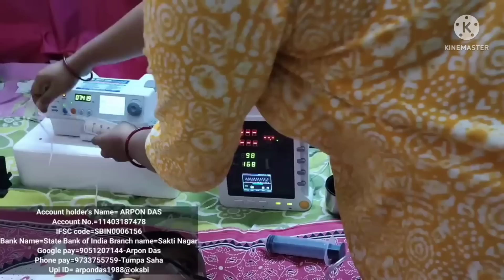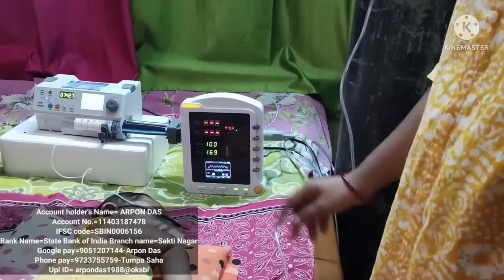দয়া করে ভিডিও টা সব্বাই দেখো